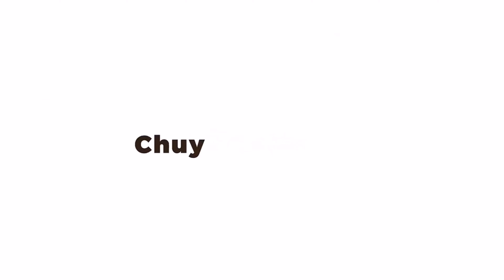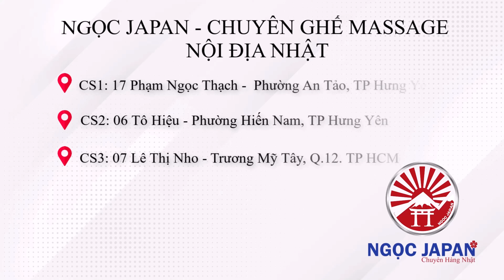Vận chuyển những chiếc ghế qua cầu thang nhỏ và hẹp sẽ như thế nào??? NGỌC JAPAN | 0974945555